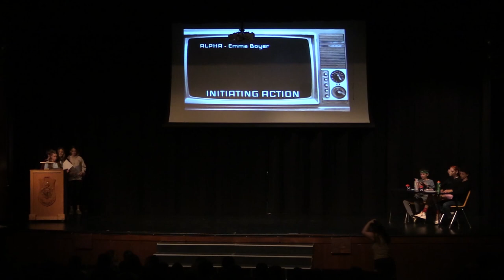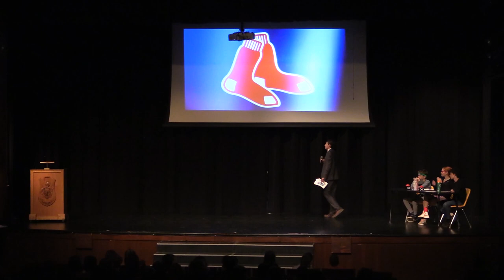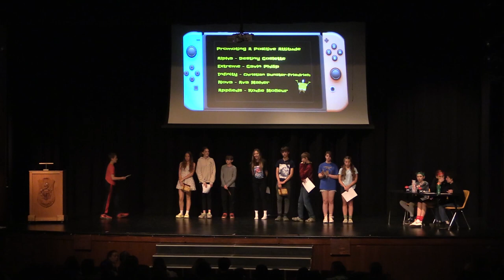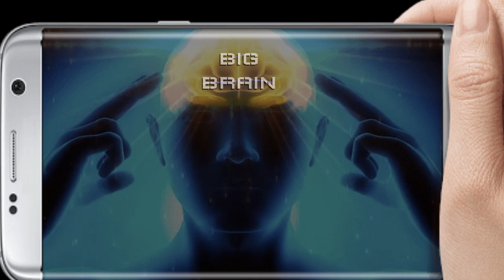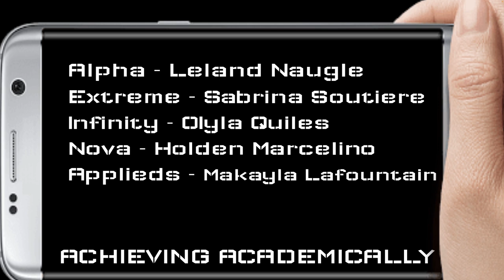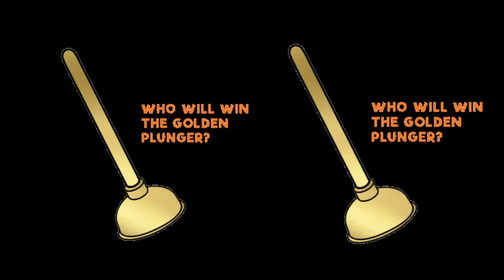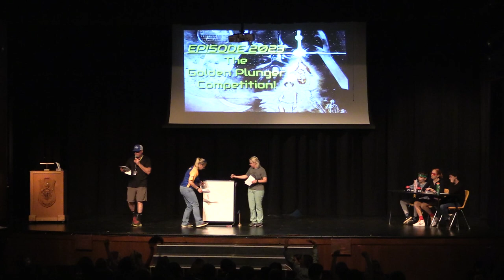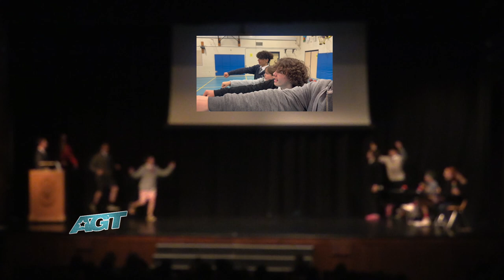Lamoille Union Middle School - Team Alpha Assembly, May 2023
The last Lancer Pride Assembly of 2023 at Lamoille Union Middle School (LUMS) in Hyde Park, VT was hosted by Team Alpha. The "Alpha's Got Talent" assembly had lots of great performances and awards given to outstanding members of each team. Share in the excitement and community celebration. Plus, the Golden Plunger!

LUMS is made up of four teams: Alpha, Extreme, Infinity and Nova.